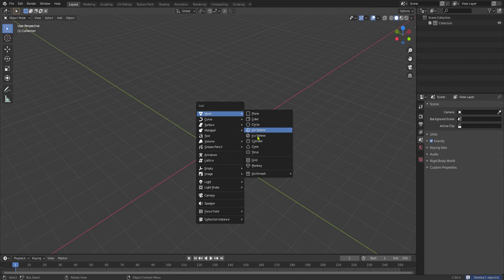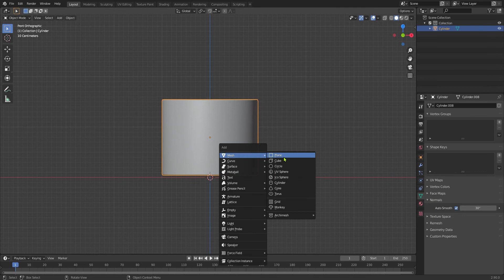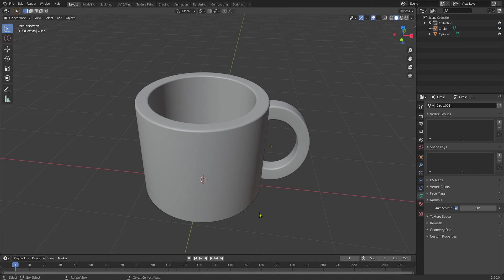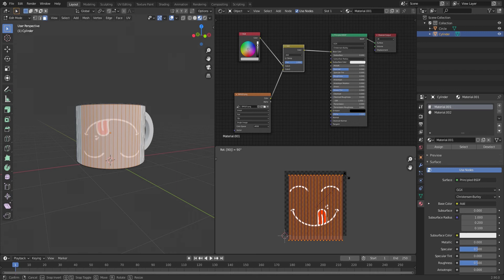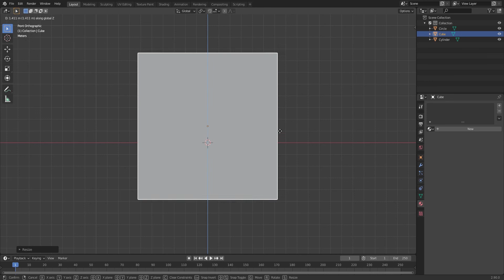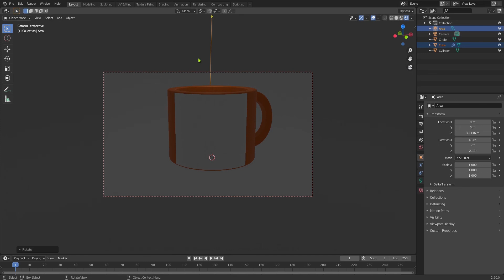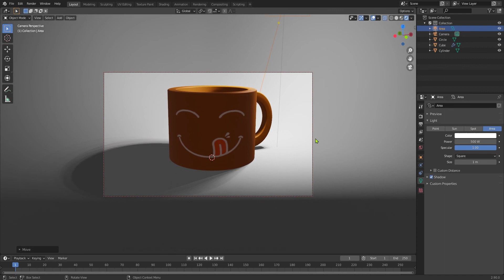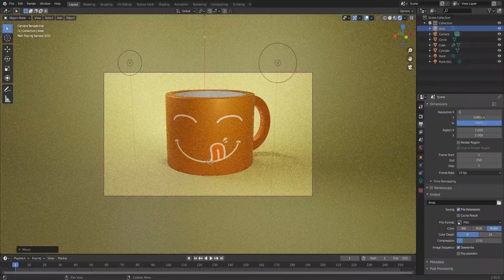Blender 3D - CUTE Coffee Cup Modeling Tutorial - Blender 2.9 Beginner Tutorial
In this tutorial, we are going to make cute coffee cup in blender2.9. First of all we will model then we will apply texture. After this setup lights so that the 3d model we have created looks beautiful. This blender tutorial is for beginners and covers many four things that's why this blender 3d tutorial is divided into four parts to understand easily.
part-1: Modeling
part-2: Texturing
part-3: lighting
part-4: Rendering

Software: Blender2.9

Blender Modeling,
blender 3d
blender2.9 tutorials
blender beginner tutorial
coffee cup modeling